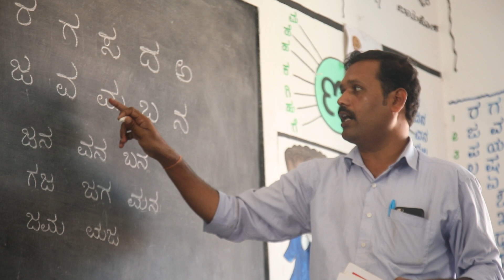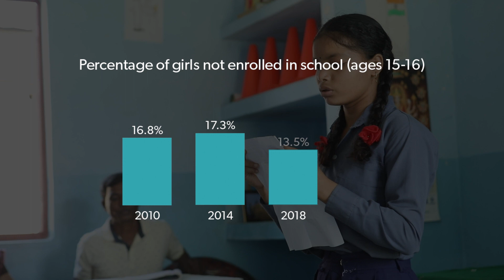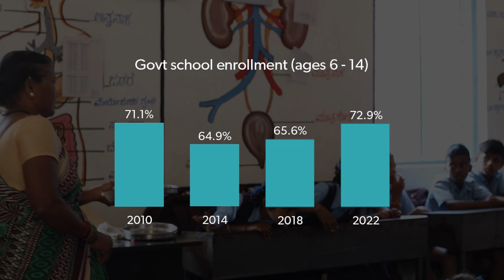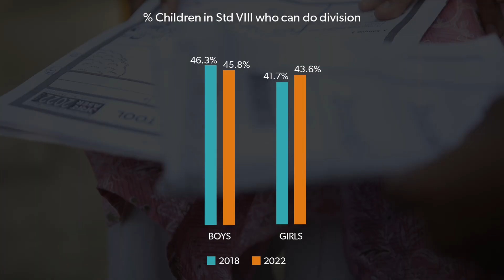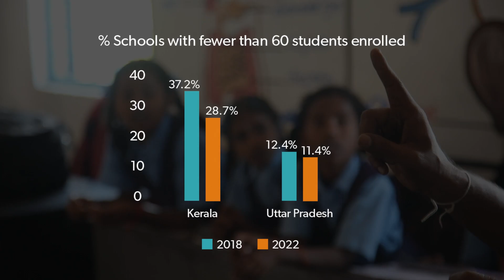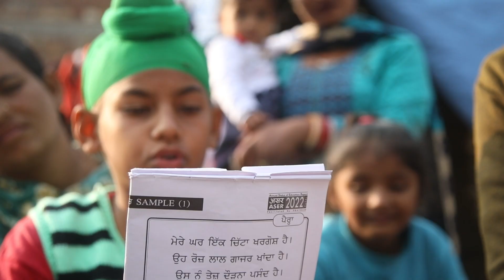ASER 2022: National Findings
ASER 2022 surveyed around 700,000 children and here we present the national picture of enrollment and learning levels of children in rural India after the pandemic and extended school closures.